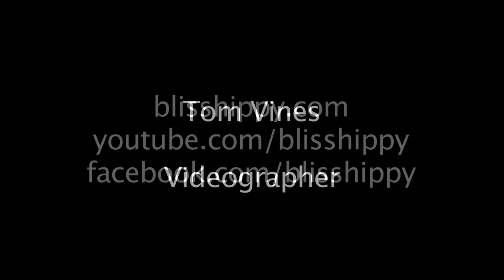Bliss Hippy: Dog Fur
Bliss Hippy performs their original song "Dog Fur" at the Public House Brewery on Feb 11, 2012.